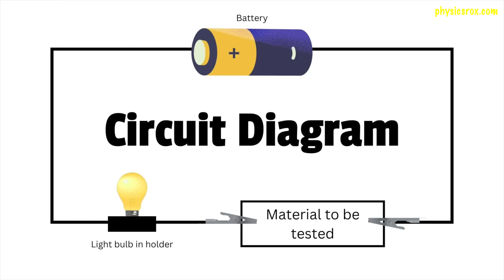PRACTICAL: How to set up and conduct an experiment to test conductor or insulator - Physics Rox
In this video, Ms Hoo demonstrates how to set up an electrical circuit experiment to test whether a material is a conductor or an insulator.

For an update about our lessons available for SPM & IGCSE Physics and Science based on the latest syllabus, please refer

If you would like access to these slides, more lesson recordings, additional worksheets and quizzes, please make a small donation!

Teacher Zyen a.k.a. Ms Hoo has been teaching Physics since 2005. She holds a Masters in Education, TEFL qualification, Bachelors of Civil Engineering (Honours) and as of this video's date, is currently completing her Doctor of Education.